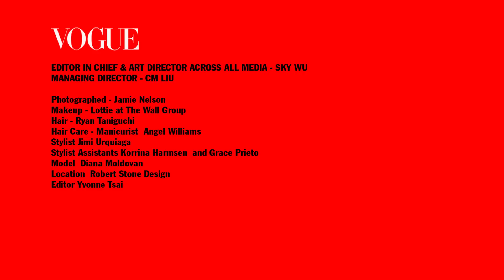沙漠之眼Golden Eye 服裝大頁拍攝花絮 | Vogue Fashion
這次的外景特別飛到洛杉磯沙漠，在建築師 Robert Stone設計的金色房子拍攝，湛藍的天空與乾熱的環境中，金色建築與華服反而變得迷幻且不真實。